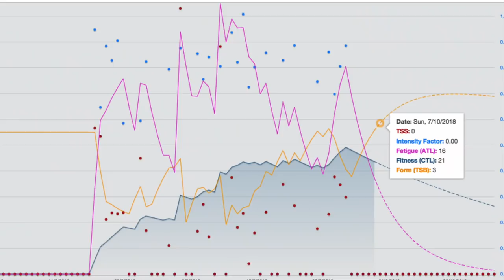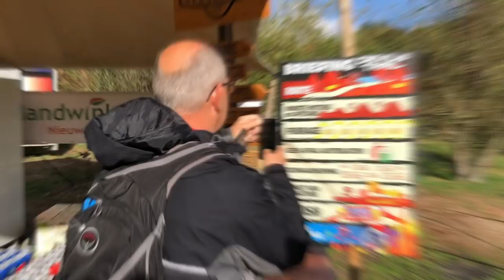#031: Raceverslag Devil's Trail Utrechtse Heuvelrug 26km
Het was even zoeken, maar ik heb de duivel gevonden op de Devil's trail! En hij stond heel ergens anders dan waar ik hem misschien nog wel had verwacht...

In Vlog 031 neem ik je mee naar een fantastisch hardloop evenement in mijn eigen 'achtertuin' op de Utrechtse Heuvelrug: de Devil's Trail van stichting Greenrace. Een prachtige trailrun over de heuvels, heides en paden rondom Leersum.

De reden dat ik me had ingeschreven voor deze trail was omdat ik volgens het Sportrusten schema eigenlijk deze week een "10 KM VOLUIT" moest doen. Maar deze 2e keer wilde ik toch eens proberen wat meer langere lopen in mijn trainingen te stoppen, dus ik zocht eigenlijk een halve marathon. Achteraf blij dat het deze is geworden, ook al was ie 26km!

Dit was de eerste keer dat ik met mijn nieuwe Garmin Forerunner horloge kon lopen, dus ook de eerste keer dat ik onderweg realtime mijn hartslag af kon lezen. Die heb ik gebruikt om heel gericht op hartslag te hardlopen: tegen of boven de 170bmp, dan iets rustiger aan. Op of onder de 161 bpm, dan een tandje erbij! Dat gaf heel veel rust en zorgde dat ik maar heel langzaam moe werd. Wel merkte ik dat op een gegeven moment mijn tempo zakte van gem. 5:05min/km naar 5:15min/km.

Daarnaast goed op de klok en op mijn voeding gelet: iedere 30 minuten eten. De eerste keer was dat een halve banaan van de verzorgingspost, daarna was dat een gelletje, waar ik er 4 van bij me had. Voor zover ik kan vergelijken, heeft dat goed gewerkt. In tegenstelling tot velen anderen, had ik geen water bij me. Ben bij alle 3 de posten even kort gestopt voor 2 bekertjes water; aan de krappe kant, dus wellicht daarom toch ook die pijn in de kuiten aan het eind!

Smaakt zeker naar meer. Volgend jaar ben ik, als het even kan, weer van de partij!

De 31ste uit een serie over mijn reis als beginner in de wereld van triathlon in Nederland, mijn weg naar de Marathon van Rotterdam, deelname aan de nationale triathlon competitie en alles wat ik onderweg tegenkom.